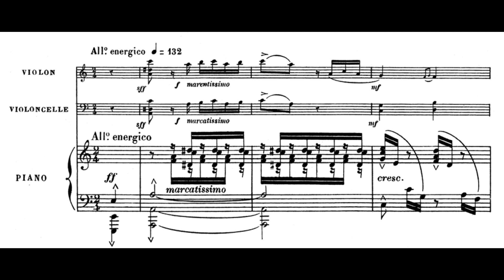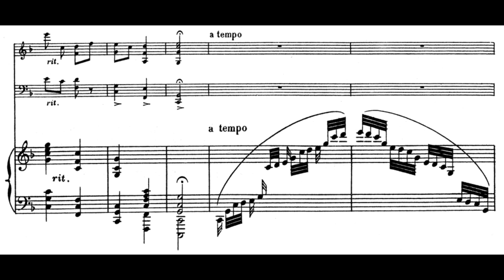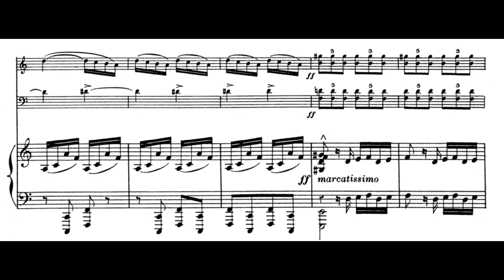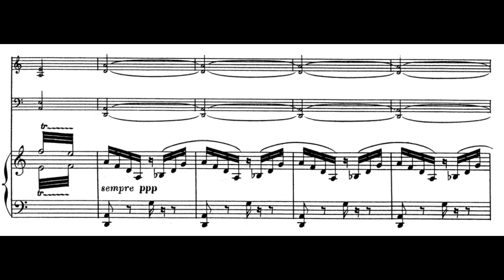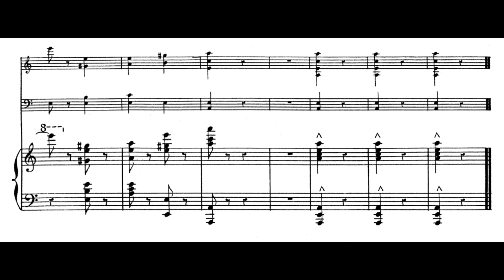Piano Trio No.2, Op.34, No. 3 Allegro energico (C. Chaminade) Score Animation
Trio Aralia